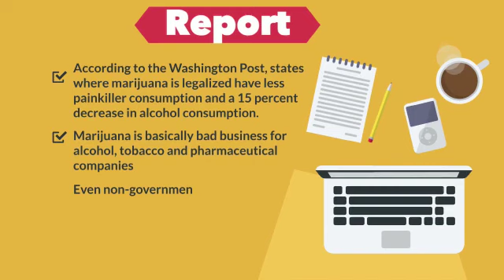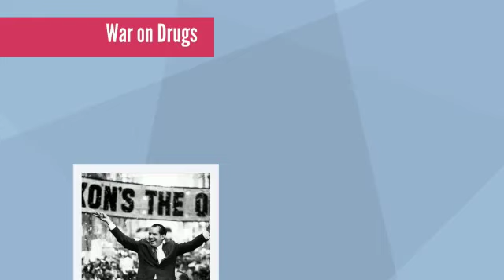भांग हमारे शरीर के लिए चमत्कारिक औषधि है Part 5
वाशिंगटन पोस्ट के अनुसार, जिन राज्यों में मारिजुआना वैध है, वहां दर्द निवारक दवाओं की खपत कम है और शराब की खपत में 15 प्रतिशत की कमी आई है। मारिजुआना मूल रूप से शराब, तंबाकू और दवा कंपनियों के लिए खराब व्यवसाय है। यहां तक ​​कि गैर-सरकारी संगठन भी दवा के बारे में नकारात्मक धारणा बनाने से नहीं चूकते हैं, जो वास्तव में दवा, तंबाकू और शराब कंपनियों द्वारा वित्त पोषित है। एक अध्ययन के अनुसार, मारिजुआना शराब और सिगरेट की तुलना में 114 गुना कम हानिकारक है।
हालांकि, यह सब मारिजुआना के अवैध बाजार को पनपने से नहीं रोक पाया। अकेले हिमाचल में, 60,000 किलोग्राम से अधिक अवैध उत्पादन मौजूद है, जिसमें से केवल 1 प्रतिशत को पकड़ा गया है।

नारकोटिक ड्रग्स एंड साइकोट्रोपिक सब्सटेंस (एनडीपीएस) अधिनियम, 1985

अमेरिका में राष्ट्रपति निक्सन के नेतृत्व में "वॉर ऑन ड्रग्स" अभियान के अपार दबाव के तहत, राजीव गांधी के नेतृत्व वाली सरकार ने 1985 में नारकोटिक ड्रग्स एंड साइकोट्रॉपिक सब्सटेंस एक्ट पारित किया।

यह अधिनियम ही वर्षों से विवाद का स्रोत रहा है। NDPS ने निर्दिष्ट किया कि भांग का मतलब चरस (पौधे से निकाला जाने वाला राल), गांजा (पौधे के फूल या फलने में सबसे ऊपर) और मारिजुआना के दो अनुमत रूपों में से कोई भी मिश्रण या पेय है। इसने कैनबिस रेजिन और फूलों के उत्पादन और बिक्री पर प्रतिबंध लगा दिया, लेकिन पत्तियों और बीजों के उपयोग की अनुमति दी, जिससे राज्यों को उत्तरार्द्ध को विनियमित करने की अनुमति मिली, अनिवार्य रूप से पत्तियों और बीजों को कंट्राबेंड के रूप में वर्गीकृत करने के कलंक से बख्शा गया।

नतीजतन, अलग-अलग राज्यों के अलग-अलग नियम हैं जब यह भांग खपत और बेचने की बात आती है। कुछ राज्यों में, केवल अधिकृत डीलरों को भांग बेचने की अनुमति है। कई राज्यों में भांग की अधिकतम मात्रा के बारे में भी नियम हैं जो एक व्यक्ति अधिकतम ले जा सकता है और खरीदार की न्यूनतम आयु।

अधिनियम ने औद्योगिक उद्देश्यों जैसे कि भांग बनाने या भारत में कानूनी रूप से बागवानी उपयोग के लिए भांग की खेती पर विचार किया। नारकोटिक ड्रग्स और साइकोट्रॉपिक पदार्थों पर राष्ट्रीय नीति भी बायोमास, फाइबर और उच्च मूल्य वाले तेल के स्रोत के रूप में भांग को पहचानती है।